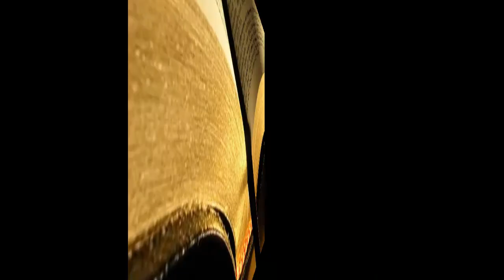CRISTOVIVEENMI PRESENTA: Hna G Baez y hno M Marin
CRISTOVIVEENMI TU CANAL DE BENDICIÓN PRESENTA: HNA GABY  BAEZ Y HNO  MIGUEL  MARIN GLORIFICANDO A DIOS